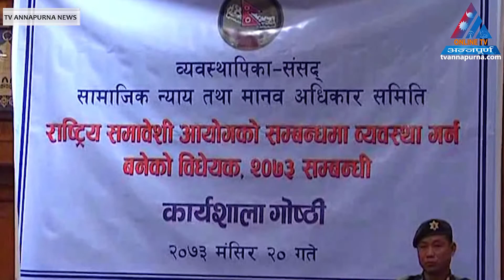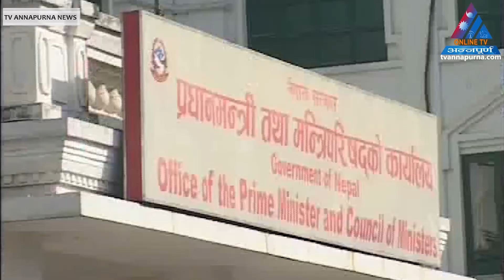Annapurna News Mangsir 20